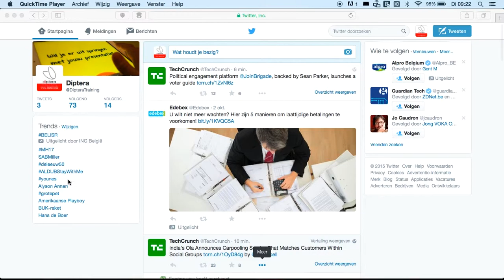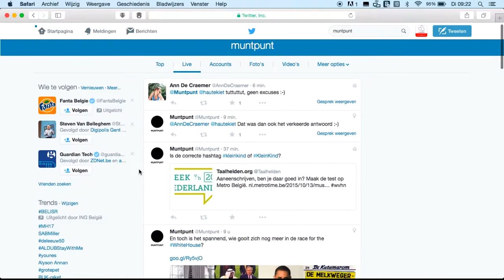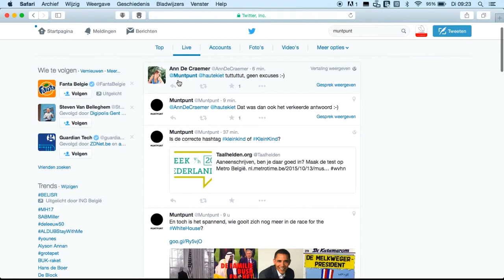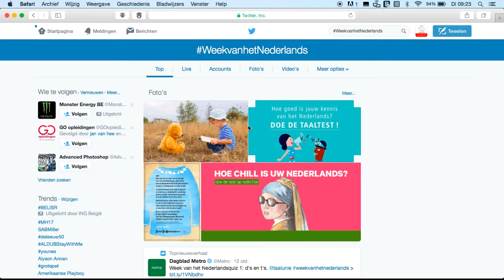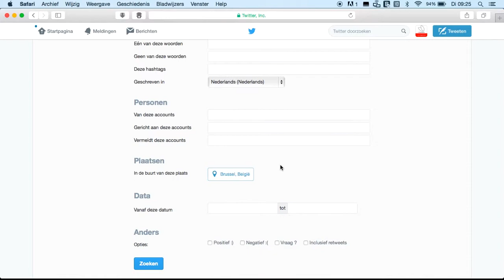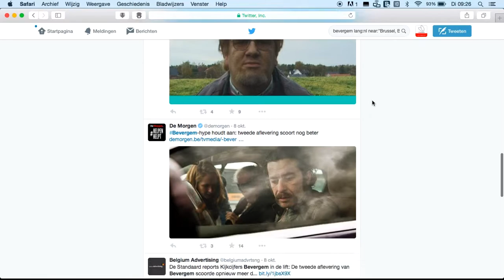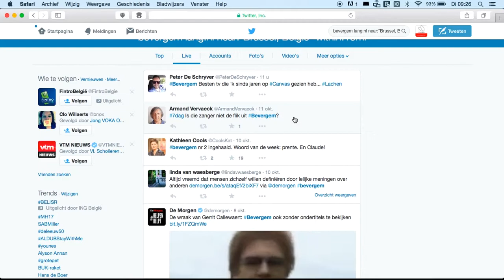Zoeken in Twitter